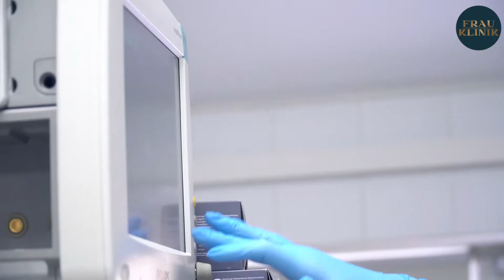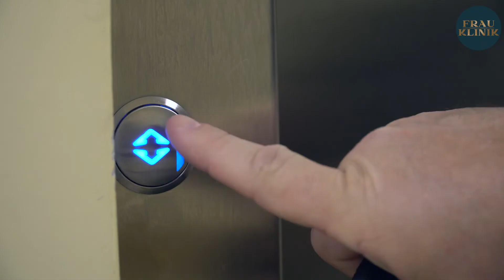Кардинальное преображение. 2 серия.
Сегодня вы увидите:

✨Насколько похудел герой нашего проекта Евгений
✨Какая операция была выполнена
✨Как Евгений перенёс операцию